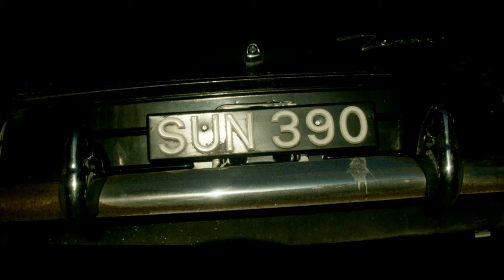DANDILICIOUS- Amazon Prime Trailer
𝘾𝙊𝙈𝙄𝙉𝙂 𝙏𝙊 𝘼𝙈𝘼𝙕𝙊𝙉 𝙋𝙍𝙄𝙈𝙀

The multi-award winning Dandilicious is coming to Amazon Prime.

𝐒𝐘𝐍𝐎𝐏𝐒𝐈𝐒
Dandilicious is a Stylized Neo-Western about a Teddy Boy in 1959. Our hero (or anti-hero), Marty, is living the life of a public menace within his own town. Getting into fights and causing disruption on the streets, Marty is the 'King of the Teds' - or is he?

𝘈𝘚 𝘍𝘌𝘈𝘛𝘜𝘙𝘌𝘋 𝘖𝘕 𝘉𝘉𝘊 𝘈𝘕𝘋 𝘙𝘈𝘋𝘐𝘖 𝘛𝘐𝘔𝘌𝘚

𝗦𝗧𝗔𝗥𝗥𝗜𝗡𝗚
Andrew Games
Christian Greenway
Jade Mark
John Purcell and many others.

𝗠𝗨𝗦𝗜𝗖
Crazy Cavan & The Rhythm Rockers
Furious
Dominic Halpin & The Honey Bs
Krank Williams
Reid Anderson
Cal Ruddy

Andrew Games

𝗔𝗪𝗔𝗥𝗗𝗦/𝗔𝗖𝗖𝗢𝗟𝗔𝗗𝗘𝗦
International Gold Awards- (ᴀᴡᴀʀᴅ ᴡɪɴɴᴇʀ) ʙᴇꜱᴛ ꜰᴇᴀᴛᴜʀᴇ ꜰɪʟᴍ/(ᴀᴡᴀʀᴅ ᴡɪɴɴᴇʀ) ʙᴇꜱᴛ ᴅɪʀᴇᴄᴛᴏʀ/(ᴀᴡᴀʀᴅ ᴡɪɴɴᴇʀ) ʙᴇꜱᴛ ᴀᴄᴛᴏʀ/(ᴀᴡᴀʀᴅ ᴡɪɴɴᴇʀ) ʙᴇꜱᴛ ᴀᴄᴛʀᴇꜱꜱ/(ᴀᴡᴀʀᴅ ᴡɪɴɴᴇʀ) ʙᴇꜱᴛ ᴄɪɴᴇᴍᴀᴛᴏɢʀᴀᴘʜʏ
Indie Filmmaker Awards- (ᴀᴡᴀʀᴅ ᴡɪɴɴᴇʀ) ᴏᴜᴛꜱᴛᴀɴᴅɪɴɢ ᴘᴇʀꜰᴏʀᴍᴀɴᴄᴇ ɪɴ ᴀ ꜰᴇᴀᴛᴜʀᴇ ꜰɪʟᴍ/(ᴀᴡᴀʀᴅ ɴᴏᴍɪɴᴇᴇ) ʙᴇꜱᴛ ꜱᴜᴘᴘᴏʀᴛɪɴɢ ᴀᴄᴛʀᴇꜱꜱ ɪɴ ᴀ ꜰᴇᴀᴛᴜʀᴇ ꜰɪʟᴍ/(ᴀᴡᴀʀᴅ ɴᴏᴍɪɴᴇᴇ) ʙᴇꜱᴛ ᴅɪʀᴇᴄᴛᴏʀ ᴏꜰ ᴀ ꜰᴇᴀᴛᴜʀᴇ ꜰɪʟᴍ/(ᴀᴡᴀʀᴅ ɴᴏᴍɪɴᴇᴇ) ʙᴇꜱᴛ ɴᴀʀʀᴀᴛɪᴠᴇ ꜰᴇᴀᴛᴜʀᴇ ꜰɪʟᴍ/(ᴀᴡᴀʀᴅ ɴᴏᴍɪɴᴇᴇ) ʙᴇꜱᴛ ɪɴ ᴀ ᴀᴄᴛᴏʀ ꜰᴇᴀᴛᴜʀᴇ ꜰɪʟᴍ
Planet Cinema- (ᴀᴡᴀʀᴅ ɴᴏᴍɪɴᴇᴇ) ʙᴇꜱᴛ ᴀᴄᴛᴏʀ/(ᴀᴡᴀʀᴅ ɴᴏᴍɪɴᴇᴇ) ʙᴇꜱᴛ ꜰᴇᴀᴛᴜʀᴇ ꜰɪʟᴍ
4Theatre Selection- (ᴀᴡᴀʀᴅ ᴡɪɴɴᴇʀ) ʙᴇꜱᴛ ꜰᴇᴀᴛᴜʀᴇ ꜰɪʟᴍ
8&Halfilm Awards- (ᴀᴡᴀʀᴅ ᴡɪɴɴᴇʀ) ʙᴇꜱᴛ ᴅʀᴀᴍᴀ
Florence Film Awards- (ᴀᴡᴀʀᴅ ᴡɪɴɴᴇʀ) ʙᴇꜱᴛ ꜰᴇᴀᴛᴜʀᴇ ꜰɪʟᴍ
Cult Movies International Film Festival- (ᴀᴡᴀʀᴅ ᴡɪɴɴᴇʀ) ʙᴇꜱᴛ ɪɴᴅɪᴇ ꜰᴇᴀᴛᴜʀᴇ ꜰɪʟᴍ
Boden International Film Festival- (ᴀᴡᴀʀᴅ ɴᴏᴍɪɴᴇᴇ) ʙᴇꜱᴛ ᴀᴄᴛᴏʀ/(ᴀᴡᴀʀᴅ ɴᴏᴍɪɴᴇᴇ) ʙᴇꜱᴛ ꜰᴇᴀᴛᴜʀᴇ ꜰɪʟᴍ/(ᴀᴡᴀʀᴅ ɴᴏᴍɪɴᴇᴇ) ʙᴇꜱᴛ ᴅɪʀᴇᴄᴛᴏʀ
Falcon International Film Festival- (ᴀᴡᴀʀᴅ ɴᴏᴍɪɴᴇᴇ) ʙᴇꜱᴛ ᴀᴄᴛᴏʀ/(ᴀᴡᴀʀᴅ ɴᴏᴍɪɴᴇᴇ) ʙᴇꜱᴛ ꜰᴇᴀᴛᴜʀᴇ ꜰɪʟᴍ
Wales International Film Festival- (ᴀᴡᴀʀᴅ ɴᴏᴍɪɴᴇᴇ) ʙᴇꜱᴛ ꜰᴇᴀᴛᴜʀᴇ ꜰɪʟᴍ
Berlin Flash Film Festival- (ᴀᴡᴀʀᴅ ɴᴏᴍɪɴᴇᴇ) ʙᴇꜱᴛ ꜰᴇᴀᴛᴜʀᴇ ꜰɪʟᴍ
Multi Dimension Independent Film Festival- (ᴀᴡᴀʀᴅ ɴᴏᴍɪɴᴇᴇ) ʙᴇꜱᴛ ꜰᴇᴀᴛᴜʀᴇ ꜰɪʟᴍ
London International Monthly Film Festival- ʜᴏɴᴏᴜʀᴀʙʟᴇ ᴍᴇɴᴛɪᴏɴ
Athens International Monthly Art Film Festival- ʜᴏɴᴏᴜʀᴀʙʟᴇ ᴍᴇɴᴛɪᴏɴ
London Movie Awards- ʜᴏɴᴏᴜʀᴀʙʟᴇ ᴍᴇɴᴛɪᴏɴ
Hollywood International Golden Age Festival- (ꜱᴇᴍɪ ꜰɪɴᴀʟɪꜱᴛ) ʙᴇꜱᴛ ɪɴᴛᴇʀɴᴀᴛɪᴏɴᴀʟ ꜰᴇᴀᴛᴜʀᴇ